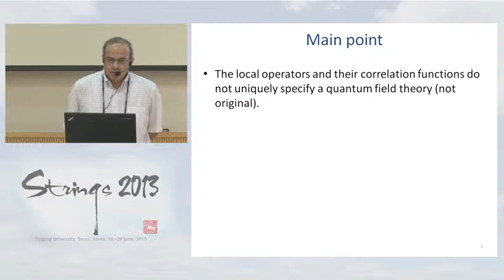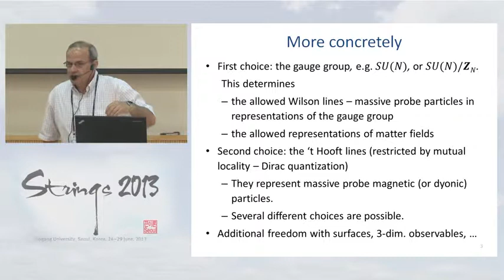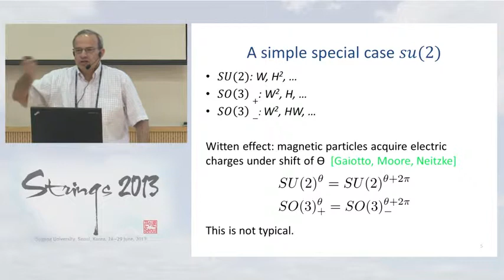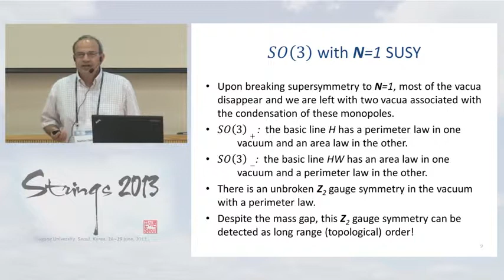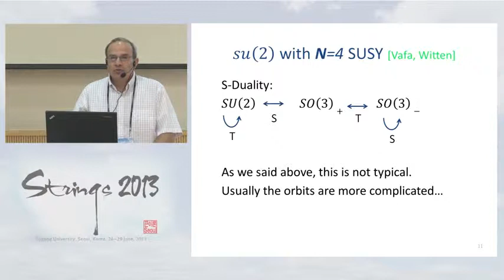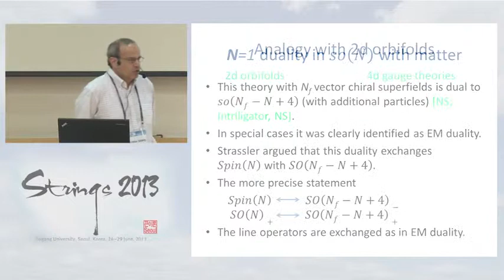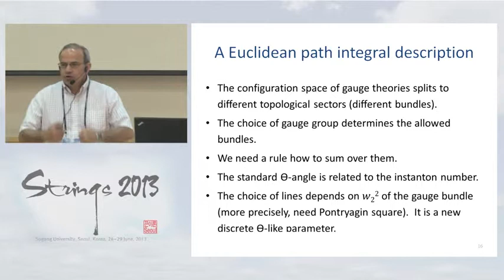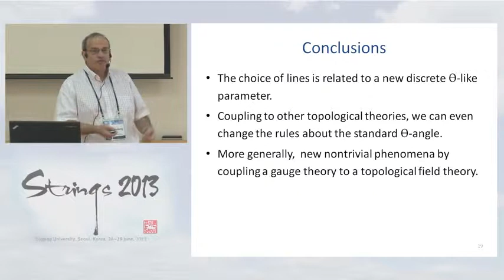Nathan Seiberg - Reading between the lines of 4d gauge theories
Professor Nathan Seiberg's talk at Strings 2013 held at the Sogang University, June24-29, 2013.